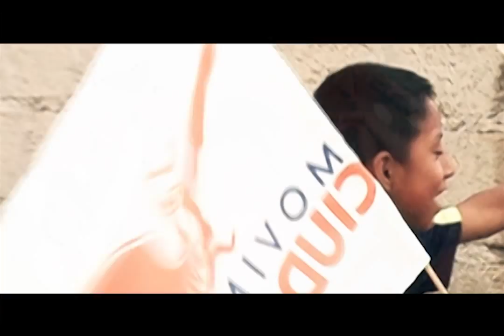Alfredo Durán / Un Candidato con Experiencia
Hace solo unas semanas, nadie lo imaginaba.
La mayor parte de esta campaña hemos ido por detrás, nos han golpeado,
nos quieren hacer ver mal y cuando la verdad sale a la luz es cuando
se esconden y lo único que muestran es lo que realmente son.
Aun así seguimos adelante porque la ciudadanía es lo único que importa.
Algo está sucediendo cuando los jóvenes son los que nos piden
a nosotros lo políticos un cambio porque están convencidos de que se necesitan reformas y opciones, cuando la ciudadanía busca
futuro y tiene esperanzas, es señal de una nueva dirección
y el cambio es para todos.
El triunfo viene de nuestros trabajos, del esfuerzo de cada uno de nosotros,
en una sociedad unida es como saldremos adelante.
Decidí estar en otro partido pues mi convicción es política y es un gusto servir
para cuando se demanda la experiencia. El color del partido deja de ser un
primer termino, cuando tienes una clara visión de las demandas de la ciudadanía.
Agradezco el apoyo de toda la gente que nos acompaño a lo largo de esta campaña, esperando el triunfo de Cuautitlán Izcalli para el bien de todos.
Vamos por el cambio naranja, por la ciudadanía, por Cuautitlan Izcalli.
Estamos a unos días y la decisión esta en tus manos.